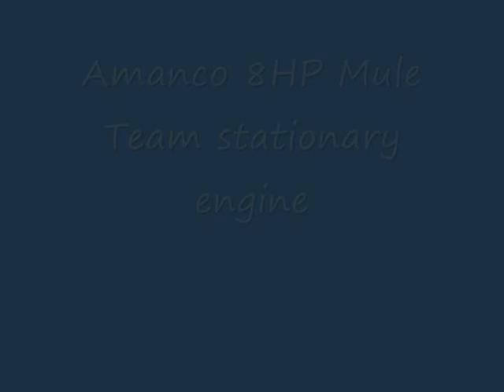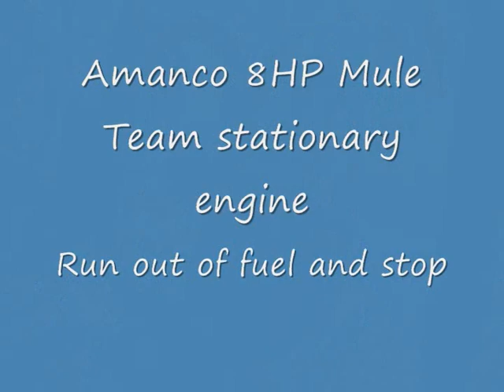Amanco 8 HP Mule Team hit n miss stationary engine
One of the fixed engines at the Pitstone museum, this was finished in 2008 and is planned to be belted upp at some point